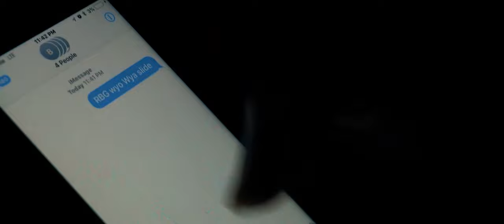Torch - Melanate (prod by kgdaproducer)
shot by @blones23 an ode to Naturners Rebellion a flagship song to the Melanic Experience